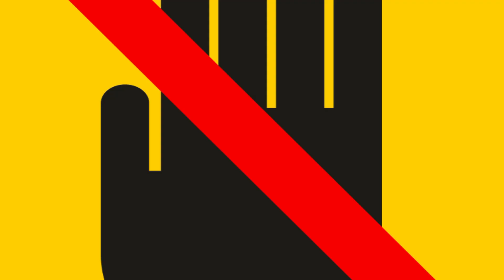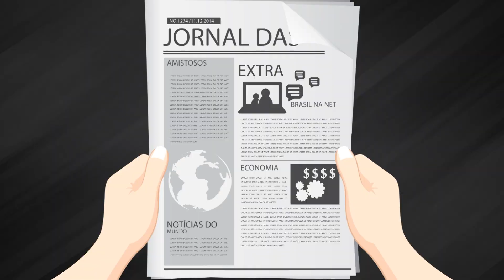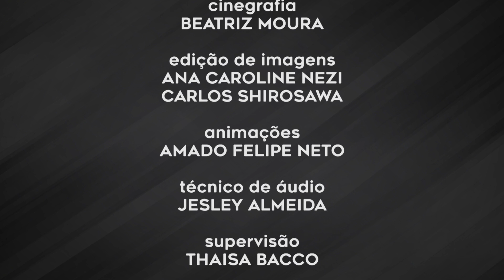IMPARCIALIDADE, UM MITO NO JORNALISMO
Este vídeo educativo confronta o conceito da teoria do espelho, que baseia-se na objetividade dentro do jornalismo e acredita que o jornalista é um comunicador social que conta os fatos como eles são, de maneira imparcial. Através de animações, o apresentador cita como exemplo a cobertura de um jogo de futebol envolvendo a seleção que representa o nosso país e uma seleção rival, dando exemplos de como é feita a divisão de informações para as duas seleções e explicando os motivos da inexistência do conceito defendido pela teoria.

FICHA TÉCNICA
Produção, roteiro e apresentação: Júlio Terrengui
Cinegrafia: Beatriz Moura
Edição de imagens: Ana Caroline Nezi e Carlos Shirosawa
Animações: Amado Felipe Neto
Técnico de áudio: Jesley Almeida
Supervisão: Thaisa Bacco